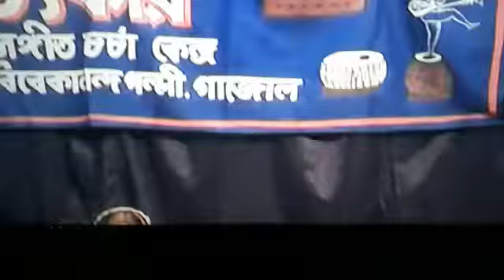Ya kundendu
Program video /Saraswati Bandana  presented by teacher Jaya Chakraborty